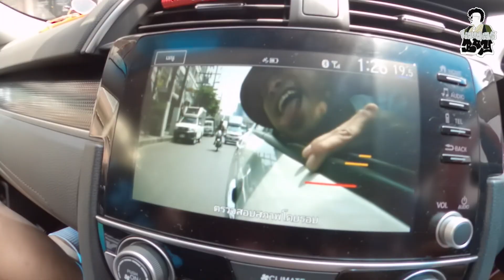Birthday Entertainer 2021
ช่วงนี้ไม่อยากออกไปเจอคนที่ไหน แต่ใจชอบปาร์ตี้ ก็จัดเองแบบส่วนตัวไปสิ
ต้องการ พิธีกร การแสดงในงานปาร์ตี้ส่วนตัว วันเกิด กำหนดตีมงานเองได้ โดยมืออาชีพ ด้วยราคาที่สมเหตุสมผล ติดต่อเราได้เลย